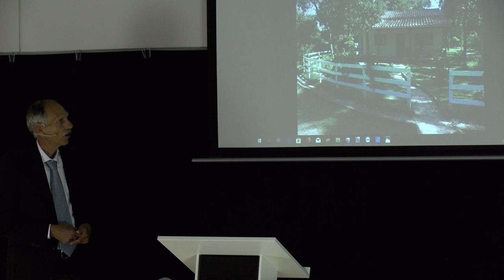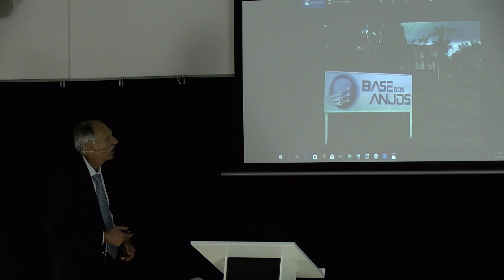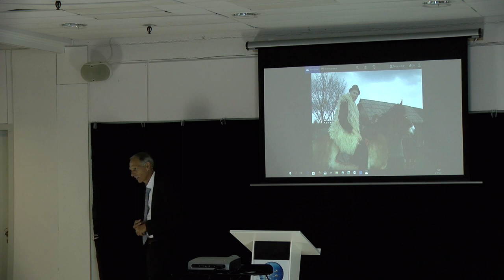Time's up - The clock run out - David Gates - Copenhagen July 2018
We live in an hour of great danger. Satan has committed himself to destroy us one way or another. If no other way, he will submerge us in the lukewarm waters of indifference until we succumb to a state of Laodicean stupor. At the same time the True Witness will seek in vain to arouse us with a fervent message of repentance, revival, and reformation. Satan is trying to distract us so that we will not receive the impressions of the Spirit of God.

The world is too much among us. God has called His Church to be separate from the world:

Wherefore come out from among them, and be ye separate, saith the Lord, and touch not the unclean thing; and I will receive you (2 Corinthians 6:17).